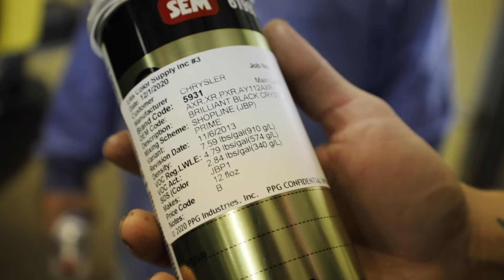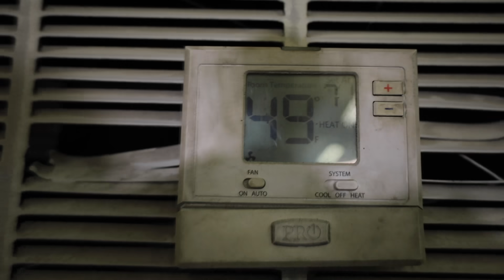Gypsy Body Man Spray Paints my Truck...and it turned out AMAZING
GO SUPPORT TOM AND TELL HIM NXTSHIFT SENT YOU!
Body Shop On Wheels
Fort Worth, Texas